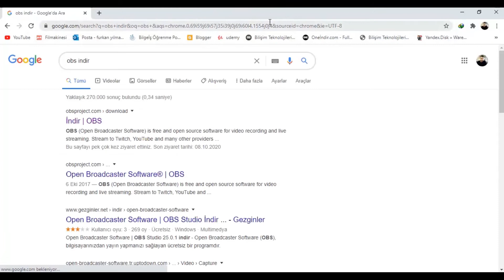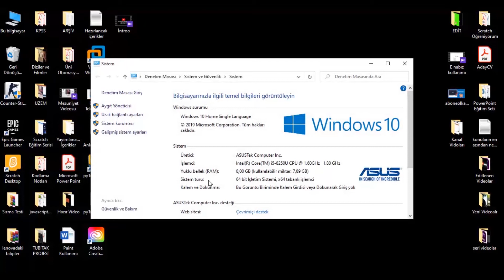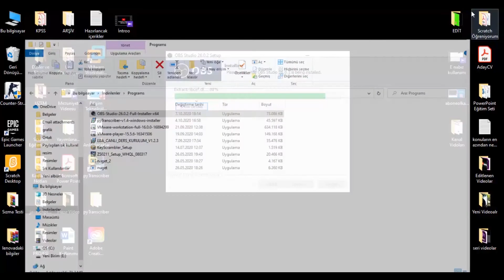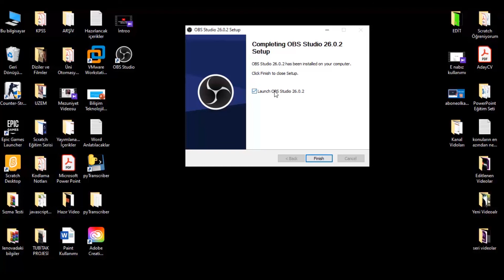Obs Studio İndirme ve Kurulum Yapma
Bu videoda obs studio indirme ve kurulum aşamaları anlatılmıştır.